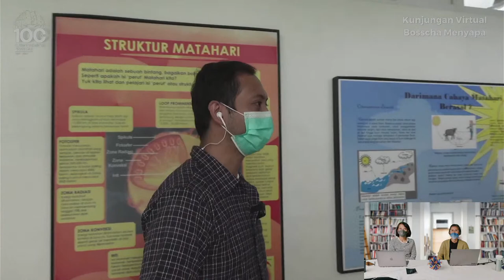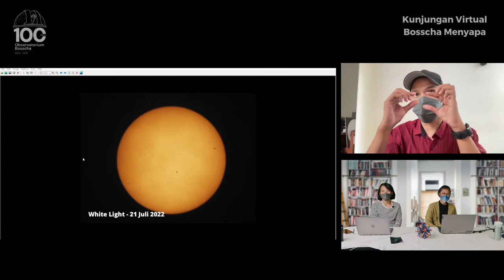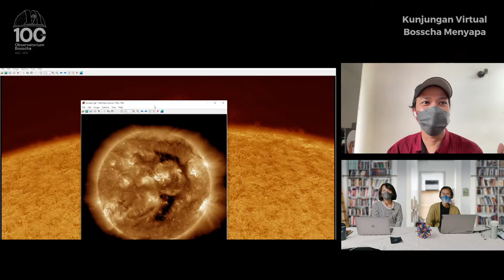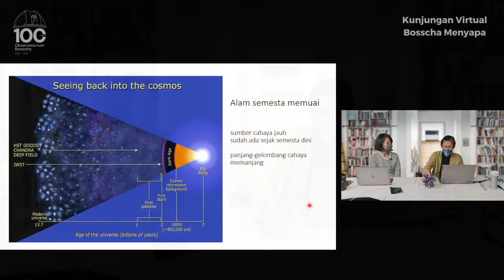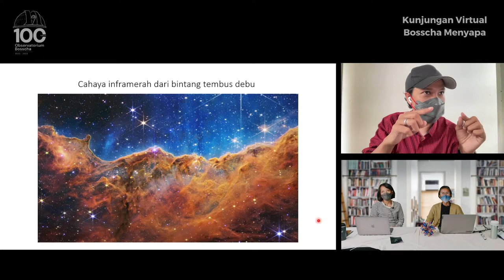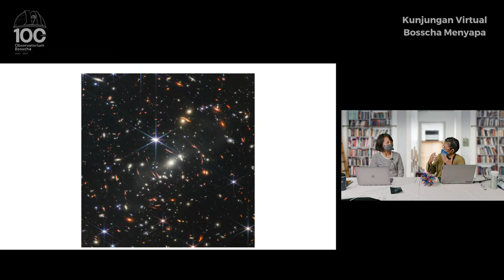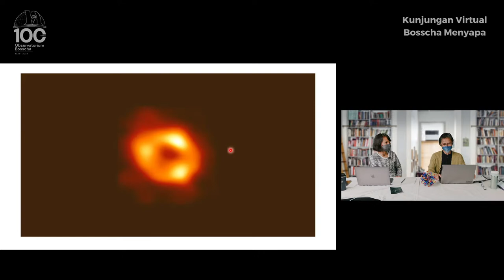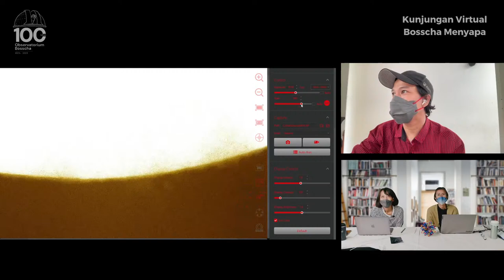Kunjungan Virtual "Bosscha Menyapa" - 23 Juli 2022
Kunjungan Virtual "Bosscha Menyapa" menyajikan tur virtual fasilitas pengamatan di kawasan Observatorium Bosscha, dilengkapi dengan pengamatan Matahari secara langsung serta diskusi mengenai kabar terkini dari dunia astronomi maupun Observatorium Bosscha sendiri. Acara dipandu oleh Yatny Yulianty, Muhammad Yusuf, dan Premana W. Premadi.

-- Mengenai siaran ini --
Acara ini disiarkan secara langsung pada 23 Juli 2022, melalui platform YouTube. Tanya jawab dan interaksi dilaksanakan melalui fitur live chat, yang dapat diikuti oleh publik.

Ingin langsung berinteraksi dengan kami?

-- Mengenai BGM --
BGM yang diputar pada siaran ini disediakan oleh Free BGM DOVA-SYNDROME